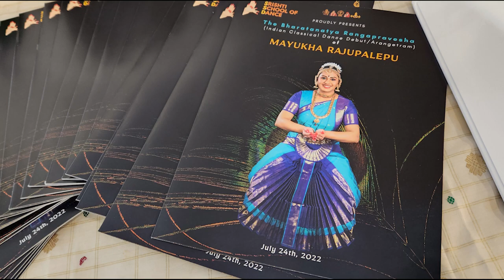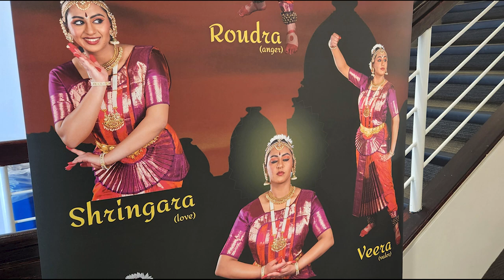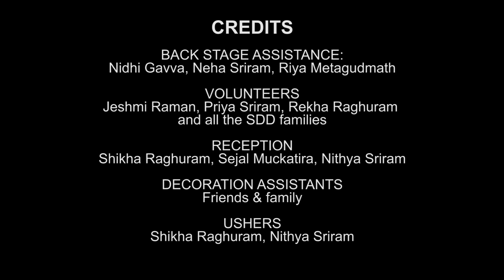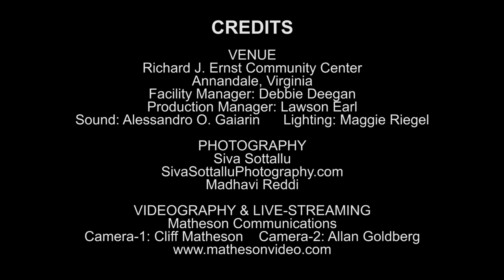The Bharatanatya Rangaprvesha of Mayukha Rajupalepu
Mayukha's Bharatanatyam Rangapravesha Arangetram performed on 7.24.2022 at NVCC Richard J. Ernst Community Center, Annandale VA

Program Sequence:
0:02 Initiation, Pooja
0:11:09 Pranav opening remarks
0:12:32 Kirthana (MC) Intro
0:14:00  Prayer
0:22:21 Pushpanjali
0:31:15 Alaripu
0:39:01 Shanmukha Kautuvam
0:46:49 Shabdam
1:06:23 About the artist, Mayukha
1:10:05 Artist performances prior to Padavarna
1:21:20 Padavarna(Rama)
2:00:28 Intermission, guests meet and greet
2:02:05 Artists' Recognition, felicitation, chief guest speech, Teacher(Vani ji)'s speech
2:26:50 Natanam Adinar
2:37:49 Adivo Alladivo (Kirthana)
2:48:21 Vote of thanks
2:58:25 Thilana (Dhanshri Thilana)
3:11:52  Mangalam
3:18:46 Mayukha Speech
3:25:00 Dinner
3:27:41 Guest Compliments

Choreographed by:
Smt. Vani Ramesh
Srishti School of Dance

Performed by :
Mayukha Rajupalepu

Vocal:  Lalit Subramaniam
Mridangam: Srinath Bala
Violin: Sandhya Srinath
Nattuvangam: Smt. Vani Ramesh
Flute: Prayuth Naduthota